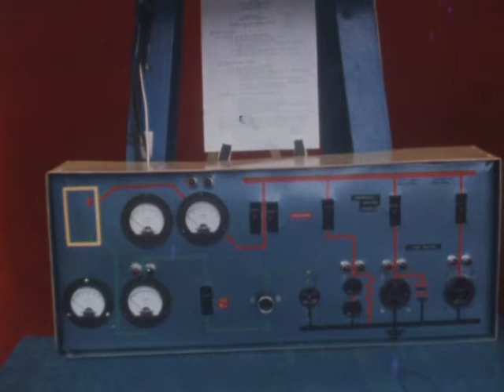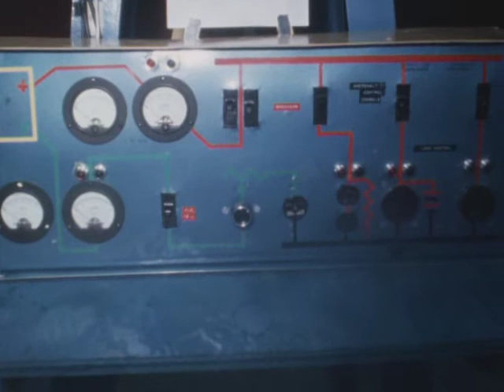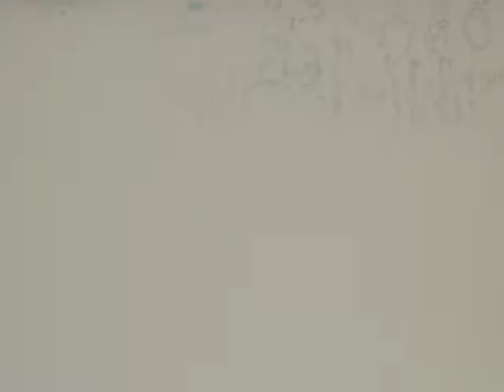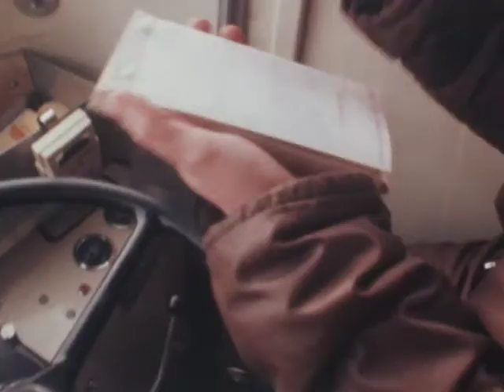(AV07167) WOI News Clips 272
increased military aid for Vietnam, (S) ; Des Moines- Legislature ; ammonia tanks, fertilizer ; windmill test ; Des Moines- State Auditor report on travel, Don Keeler reporter, (S) ; office cleaning ; Ames- ISU track ; Ames-ISU parking ; meeting ; people outside ; bill to prevent Iowans from serving in undeclared wars, Don Keeler reporter, (S) ; hospital ; small airplane

Original Format: 16mm B-Wind; Color Reversal; Composite Magnetic Soundtrack; Acetate Base; 24 FPS; Ektachrome stock with 1974 Kodak date code